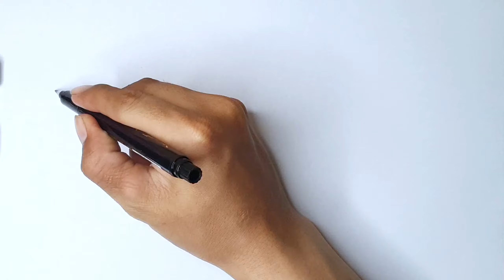Let's learn Drawing and painting colors ice cream for kids and toddler step-by-step